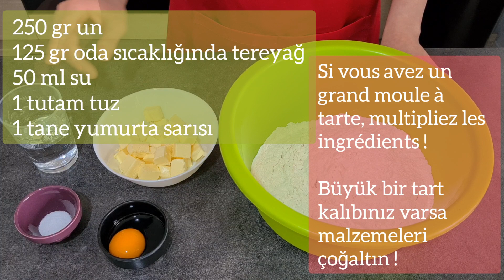Tarte fleur aux légumes | Sebzeli çiçekli tart tarifi | Fransiz mutfagi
Ingrédients pour la Tarte fleur aux légumes / Malzemeler :

2 aubergines / 2 patlıcan
2 courgettes / 2 kabak
3 carottes / 3 havuç
200 gr d'emmental rapé / 200 gr rendelenmiş kaşar peyniri
20 ml Crème fraîche (semi épaisse) / 20 ml krema
Sel / Tuz
Poivre / Karabiber
Huile d'olive / Zeytinyağı

Pour la pâte brisée / Tart hamuru için
250 g de farine / 250 gr un
125g de beurre à température ambiante / 125 gr oda sıcaklığında tereyağ
50 ml d'eau / 50 ml su
1 pincée de sel / 1 tutam tuz
1 jaune d'œuf / 1 yumurta sarısı